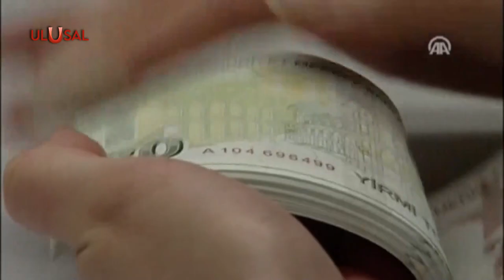Cevdet Yılmaz'dan Orta Vadeli Program açıklaması! Tarih verdi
Cumhurbaşkanı Yardımcısı Cevdet Yılmaz, Orta Vadeli Programa ilişkin konuştu. OVP'nin daha çok yapısal dönüşüm boyutu taşıyacağını belirten Yılmaz, programın 10 Eylül'de açıklamayı planladıklarını söyledi.